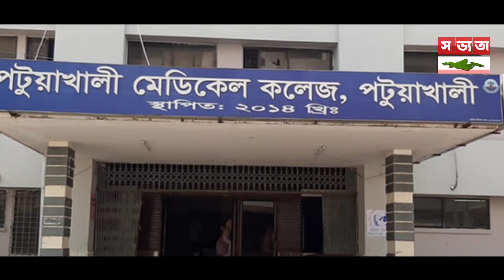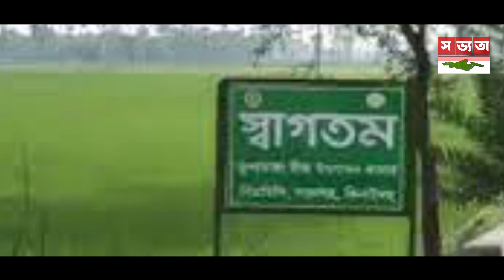পটুয়াখালী বরিশাল | Patuakhali Barisal. How to visit Patuakhali. সভ্যতা, ইতিহাস,সংস্কৃতি, ভ্রমণ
পটুয়াখালী জেলা বাংলাদেশের দক্ষিণাঞ্চলের বরিশাল বিভাগের একটি প্রশাসনিক অঞ্চল ও বাংলাদেশের একটি উপকূলীয় জেলা। অপরূপ প্রাকৃতিক সৌন্দর্যমণ্ডিত পটুয়াখালী বরিশাল
বিভাগের একটি সম্ভাবনাময় জেলা। পর্যটন নগরী কুয়াকাটা এ জেলার সবচেয়ে বড় আকর্ষণ। এখানে রয়েছে একসাথে সূর্যোদয় ও সূর্যাস্ত দেখার অপরূপ দৃশ্য যা বিশ্বে বিরল। তাই পর্যটকদের কাছে পটুয়াখালী "সাগরকন্যা" নামে পরিচিত। উপজেলা সংখ্যানুসারে পটুয়াখালী বাংলাদেশের একটি“এ”শ্রেণীভুক্ত জেলা। মেঘনা নদীর অববাহিকায় পললভূমি এবং কিছু চরাঞ্চল নিয়ে এই জেলা গঠিত। পটুয়াখালী জেলা শহর একটি পূর্নাঙ্গ প্রশাসনিক অঞ্চল। এই জেলায় বিভিন্ন সরকারি বিশ্ববিদ্যালয় কলেজসহ আছে প্রচুর সরকারি বেসরকারি প্রতিষ্ঠান। পাকিস্তান আমলে ১৯৬৯ সালে পটুয়াখালী মহুকুমাকে একটি জেলায় উন্নীত করা হয়। দেশের সর্ববৃহৎ তাপবিদ্যুৎ কেন্দ্র পায়রা তাপবিদ্যুৎ কেন্দ্র, তৃতীয় বৃহৎ সমুদ্র বন্দর পায়রা বন্দর, সমুদ্র সৈকত কুয়াকাটা, দক্ষিণাঞ্চলের সর্বপ্রথম বিশ্ববিদ্যালয় পটুয়াখালী বিজ্ঞান ও প্রযুক্তি বিশ্ববিদ্যালয়, শেখ হাসিনা সেনানিবাস সহ এশিয়ার প্রথম পানি জাদুঘর পটুয়াখালী জেলায় অবস্থিত।

Patuakhali District is an administrative region of Barisal Division in the southern part of Bangladesh and a coastal district of Bangladesh. Patuakhali is a promising district of Barisal division, blessed with wonderful natural beauty. The tourist town of Kuakata is the biggest attraction of the district. It has a unique view of sunrise and sunset together which is rare in the world. Hence, Patuakhali is known as "Mermaid of the Sea" to tourists.Patuakhali is an "A" category district of Bangladesh according to the number of upazilas. The district consists of alluvial land and some grasslands in the Meghna river basin. Patuakhali district town is a full administrative area. There are many public and private institutions including various government universities and colleges in this district. Patuakhali district was elevated to a district in 1969 during the Pakistan period. The country's largest thermal power station Payra Thermal Power Station, third largest sea port Payra Port, Kuakata beach, Patuakhali Science and Technology University, the first university in the southern region, Asia's first water museum with Sheikh Hasina cantonment are located in Patuakhali district.

Sobbhota Youtube channel presenting about Bangladesh History, Culture, Tradition, Entertainment, Education, Tour Place, Food, News Daily life Legend, highlighted and personnel for the world wide.

সভ্যতা ইউটিউব চ্যানেল উপস্থাপনা করছে বাংলাদেশের ইতিহাস, সংস্কৃতি, ঐতিহ্য, বিনোদন, শিক্ষা, ভ্রমণ করার জায়গা, খাবার, সংবাদ, ডেইলি লাইফ, কিংবদন্তি, বিশ্বব্যাপী আলোকিত এবং বিশ্বব্যাপী ভাইরাল হওয়া ব্যক্তিদের নিয়ে.